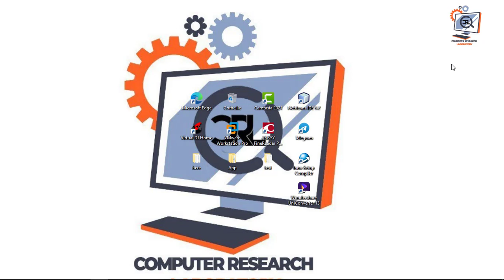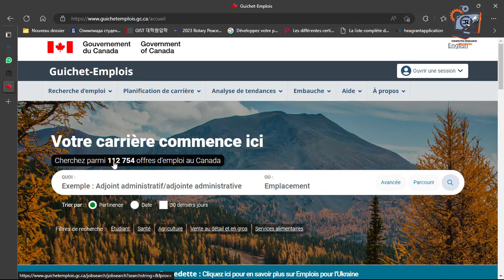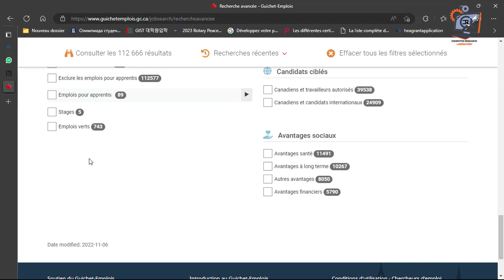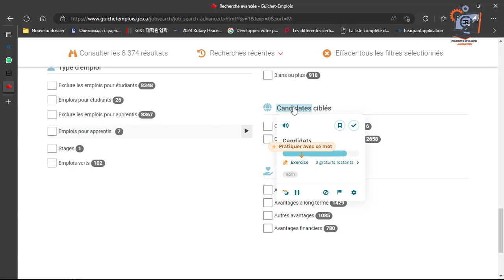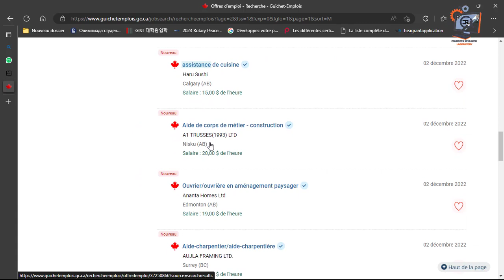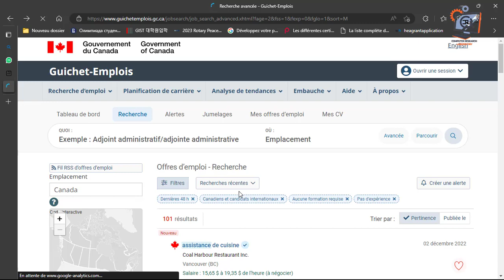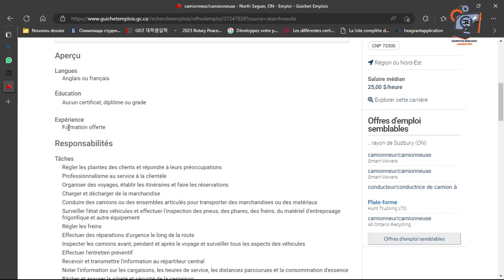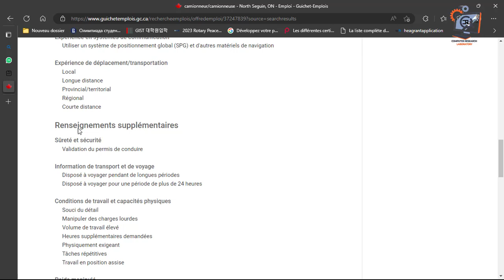Travailler au canada sans aucune expéreience ou diplôme.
Vous désirez vite immigré au canada?
Vous n'avez pas de diplôme?
Vous n'avez aucune expérience de travaille?
Vous avez besoins d'un travail catégorie C?
Vous n'avez pas encore crée votre CV canadien?
Vous n'avez pas encore crée votre compte guichet emploi canada?
Vous ne connaissez comment faire pour postuler pour un travail au canada?

vite suivez nous et réaliser votre rêve canadien.